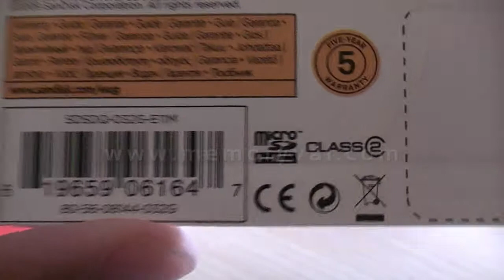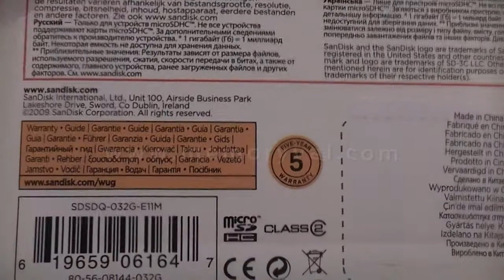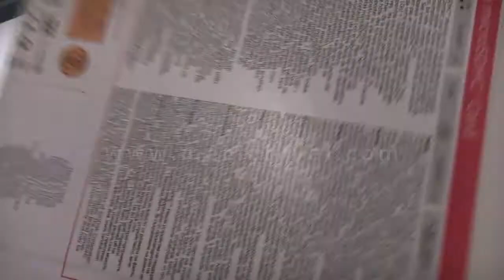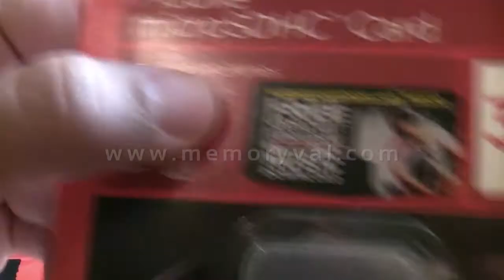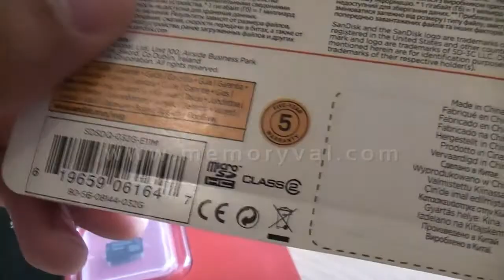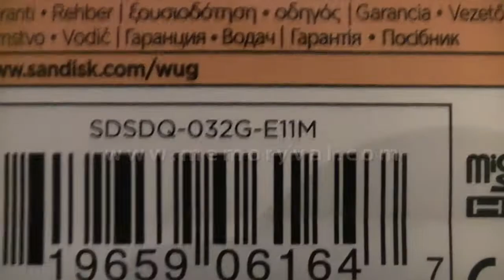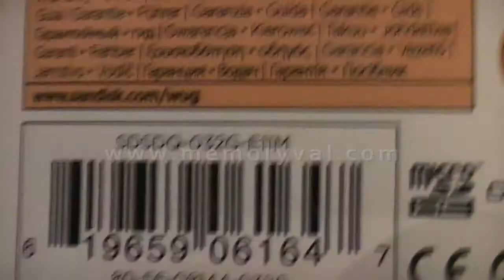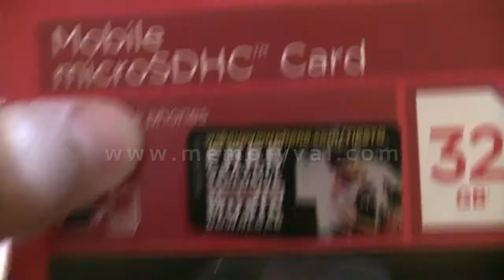Tarjeta de memoria microSD HC 32GB Sandisk (SDSDQ-032G)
Presentación de las nuevas tarjetas microSDHC de 32GB de Sandisk. Análisis y explicación para diferenciar las originales de las falsas.